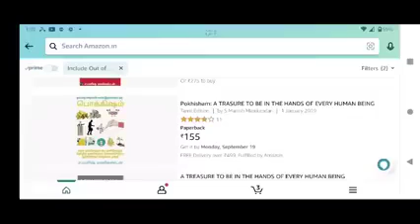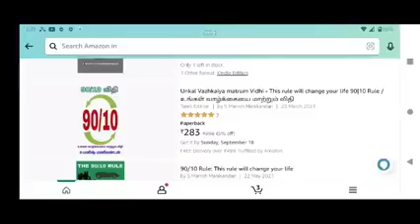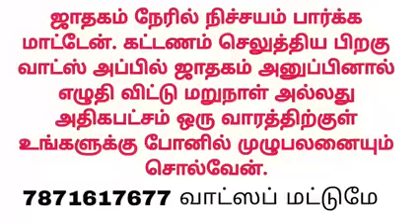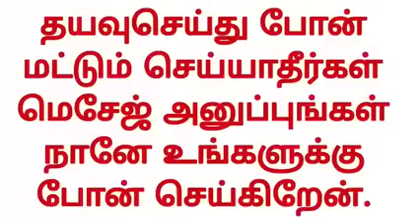விருச்சிகம் ராசி அன்பர்களே நாளை 4 மணிக்கு புதையல் கிடைத்தே தீரும் | Viruchikam Rasi Tamil